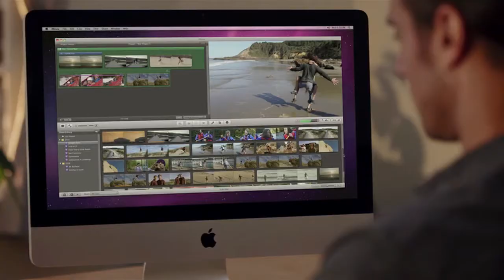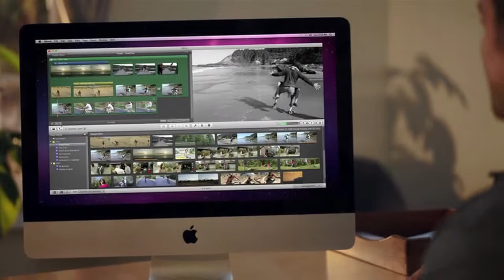Apple - iMovie '11 - みんなを驚かせよう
iMovie '11 - みんなを驚かせよう